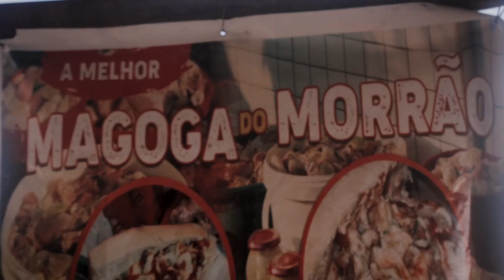Leo da Cruz - Viola - (Oficial Video)